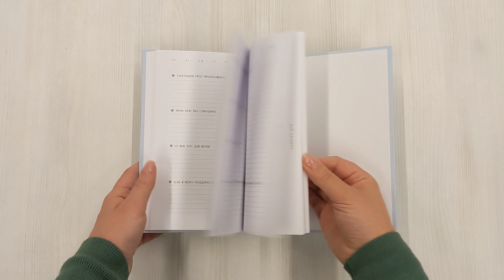Я - вселенная. Блокнот для заметок с техникой наблюдения (оформление день)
Техника наблюдения — одна из самых распространенных техник среди психологов и тренеров по личностному росту. Дневники благодарности, дневники эмоций — все это рабочий инструмент на пути к лучшей версии себя.
Блокнот «Я — вселенная» разработан для женщин с учетом важности, а главное, эффективности техники наблюдения.
Ежедневно делая заметки о ситуациях, обстоятельствах и описывая свои чувства и желания, женщина учится понимать, принимать себя и давать себе самое необходимое.
Отличное вложение в свое развитие!
Отличный подарок подруге, маме, сестре, крестнице, племяннице.

Чтобы жизнь была замечательной, ее надо замечать! Сейчас многие психологи и коучи по саморазвитию рекомендуют тактику наблюдения за собой для скорейшего внутреннего роста. Заметки - это краткие записи о событиях, которые тебя окружают. Этот блокнот позволит тебе выработать привычку задавать себе правильные вопросы, замечать, что происходит вокруг и благодаря этому "ловить" внутренний баланс.